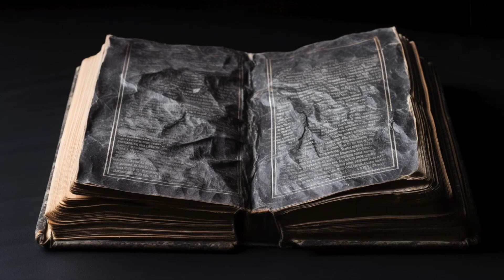Azariah UzziahThe Reign and Challenges of: A Tale of Prosperity, Pride, and Divine Consequence"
Uzziah, also known as Azariah, was a king of the southern kingdom of Judah, and his reign is documented in the Bible, particularly in 2 Kings 14:21–15:7, 2 Chronicles 26:1–23, and the book of Isaiah. Uzziah ascended to the throne around 792 BCE, succeeding his father Amaziah.

Uzziah is often regarded as one of the more righteous and prosperous kings of Judah. His reign is characterized by military successes, territorial expansion, and economic prosperity. Uzziah strengthened the fortifications of Jerusalem, organized a well-equipped army, and achieved victories against the Philistines and other neighboring nations.

In addition to his military achievements, Uzziah showed a keen interest in agriculture, building towers in the wilderness to protect his livestock and vineyards. His administrative skills contributed to the overall stability and prosperity of the kingdom.

However, Uzziah's reign took a turn when he became proud and sought to enter the temple to burn incense, a role reserved for the priests. The high priest Azariah and other priests confronted him, warning that this act was not within his authority. Uzziah responded angrily, and as a consequence, he was struck with leprosy by God.

Despite his achievements, Uzziah spent the later years of his reign isolated due to his leprosy, and his son Jotham acted as a regent. Uzziah died, and his son Jotham succeeded him.

Uzziah's story is a complex narrative, illustrating the dynamics of leadership, the consequences of pride, and the challenges of balancing military success with spiritual humility.